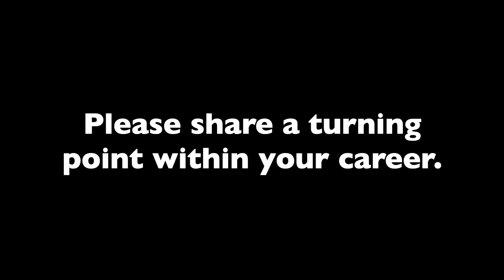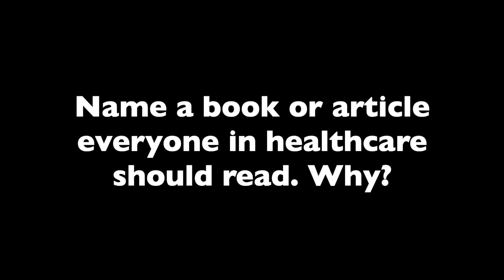Seeing Health Disparities as a Prevention Specialist Peaked Lozano's Health Worker Model Interest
Nora Lozano-Evjen of Equality Health, is one of 12 winners in this year's Emerging Leaders in Healthcare feature. In an interview with MHE, Lozano-Evjen shared that after she moved to the United States from Mexico City, she became involved as a prevention specialist for two U.S. school districts.

Her time in each district introduced her to the number of health and social disparities impacting underserved communities — especially those of color were experiencing. Being exposed to these realities pushed her toward the community health worker model she believes in today.

In addition to this career moment, Lozano-Evjen shared a guilty pleasure of hers: breakfast for dinner, and a book she recommends those in healthcare should read: “The Body Keeps a Score” by Bessel van der Kolk, M.D..